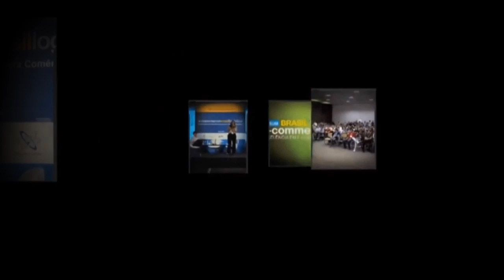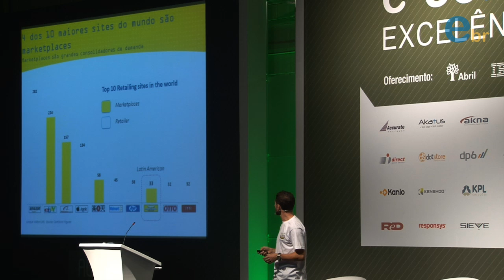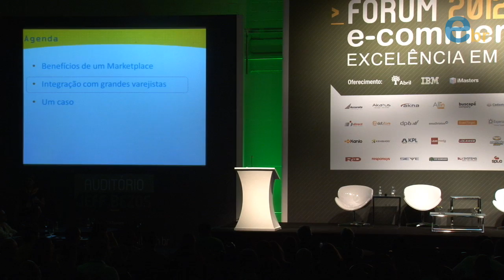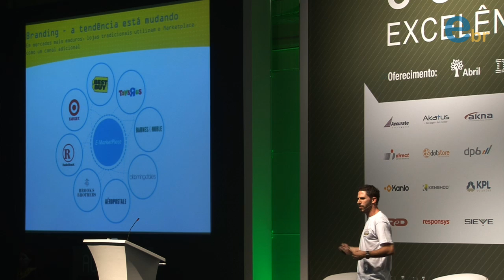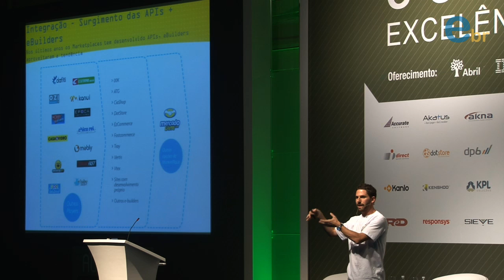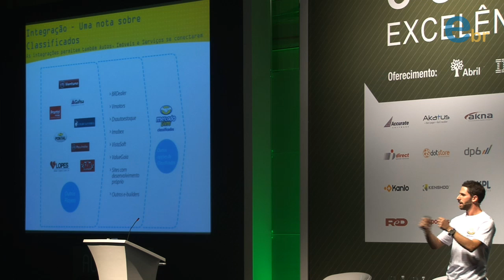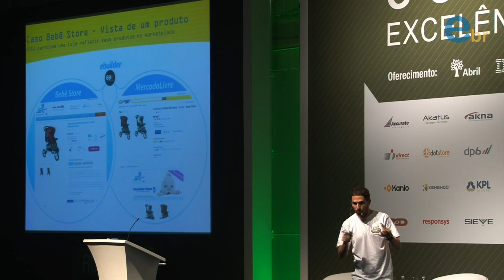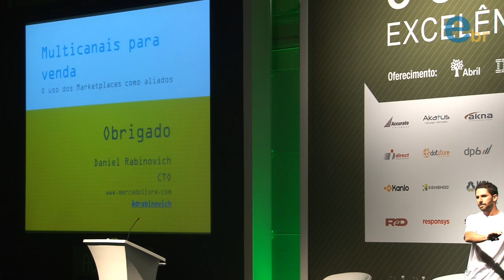Palestra de Daniel Rabinovich do MercadoLivre no Fórum ECB 2012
Multicanais para venda: O uso dos market places como aliados